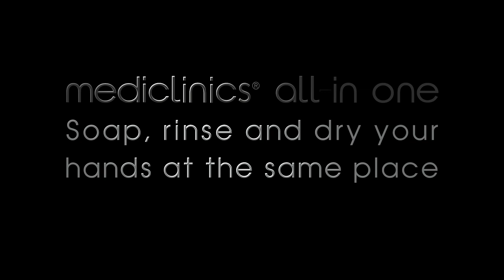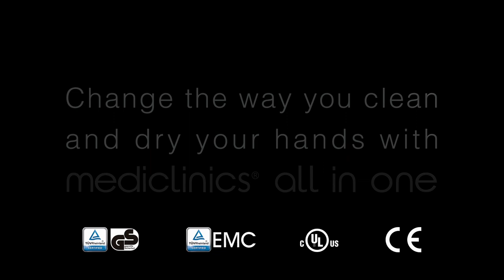New All in one by Mediclinics-Official Video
Mediclinics presents the official video about our new All-in-one Wash and Dry Station. All-in-one changes the way you wash and dry your hands because:

-Saves space: Soap, water and air in the same washbasin.
-Saves time: Everything at the same place without having to move.
-Respectful to the environment: You reduce energy consumption and the use of paper towels.
 -Hygiene and cleanliness: Clean and safe space, no water on the floor.

All-in-One is an integrated hand washing and drying station, consisting of an automatic hand drying tap and a tap that supplies water and soap, also automatically.

Discover now the new way to dry and wash your hands with All -in-one!